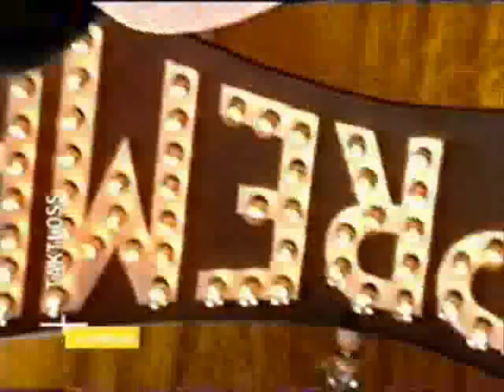Taktloss @ Supreme (Viva2) TEIL 3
Der Legendäre Auftritt bei Supreme
Westberlin Maskulin lösen sich nach mehreren Tapes im April 2000 auf, da Kool Savas und Taktloss anscheinend nicht mehr auf einer Wellenlänge rappen. Da alle Seiten über WBM gelöscht sind, gibt es wenig Informationen über die Gründe des Splits. Kool Savas sieht sich wohl mittlerweile selbst als Rapstar und reiht sich deswegen mehr oder weniger in die Mainstream-Riege zwischen Samy Deluxe, Afrob, Azad und Curse ein. Taktloss dagegen setzt seine Avantgarde-Soloschiene konsequent fort. So scheitert auch sein Gastspiel bei der MOR-Clique.
Er gründet "Fick die Biaaatch Recordz" und geht einen Vertriebdeal mit Put Da Needle Records ein. von Homerecordings und veröffentlicht die ersten vier "BRP"-Tapes. Im Winter 2001 startet er mit der "Battlereim Priorität Nr. 7" seine "BRP"-Albumreihe.
Sonst weiß man herzlich wenig über Taktloss. Auch das irre Interview in der Juice bringt kein Licht ins Dunkel. Wegen seiner Medien-Verweigerung ala Helge Schneider erfährt man nur, dass er ein Casinogänger ist, wohl eine Sprühervergangenheit hat und mit Hip Hop Spaß haben will. Sein Alter dürfte so um die 30 Jahre liegen. Rap ist für ihn Entertainment pur und Beleidigungen bringen ihn zum Lachen. Als eine Art "Der Schöne und das Biest" pusht er den künstlichen Gegensatz zu Samy Deluxe.
BIAATCH
Taktloss (* Juli 1975; auch Taktlo$$ , Tak-47, Der letzte tighte Nigga, Takti der Blonde, Der Wack-MC-Mörder Nr. 1, Der Boss der Schweiz, Real Geizt, I C H oder als DJ DJ Ugly Cut, eigentlich Kingsly Defounga) ist ein Rapper aus Berlin.
Als MC war Taktloss seit Beginn der Open-Mic-Sessions der Bar Royal Bunker aktiv dabei und lernte dort die spätere Besetzung der Untergrundband M.O.R. kennen, deren Mitgründer und Mitglied er Ende der 1990er wurde. Einer größeren Öffentlichkeit wurde er erstmals 1999 durch Fernsehauftritte zusammen mit Kool Savas als Westberlin Maskulin bekannt. Nach Streitigkeiten trennten sie sich im April 2000. Anfang 2001 veröffentlichte er über das Label Put da needle to da records seinen Meilenstein BRP 7. Taktloss gründete dann sein eigenes Label: FDB Rekordz (Fick Die Biaaatch Rekordz). Neben seinen Soloalben, die alle BRP heißen, hat er zusammen mit aus Features bekannten Freunden, einige Alben aufgenommen, welche jeweils - je nach Partner - einen völlig unterschiedlichen Stil aufweisen. Dank geknüpfter Freundschaften zu Musikern vom Project Blowed (Los Angeles) wird er auch im Ausland wahrgenommen.
Darüber hinaus machte sich Taktloss einen Namen in der Graffiti-Szene.
Real Geizt
Real Geizt („Riel Geist ausgesprochen) ist das Alter Ego von Taktloss. Man erkennt ihn daran, dass Taktlo$$ als Real Geizt mit verstellter Stimme spricht. Informationen über Real Geizt erhält man auf BRP 4 im Song Ich bin nicht weniger, als du dir wünschst zu sein, wo auch das Erscheinungsdatum von Real Geizts zweitem Album für 2017 („zu Ostern) angekündigt wird. Außerdem zu Hören ist Real Geizt auf Zukunft (BRP 7), Ganxta Boogy (BRP 56), Kaos (WWW) auf dem Tape von Splidttercrist (Im Narbengarten) und auf dem gemeinsamen Album mit Justus (Aus Liebe).
Diskografie
1997: BRP 1 [BattleReimPriorität 1] (Album; Tape)
1997: Hoes, Flows, Moneytoes (Taktloss & Kool Savas als Westberlin Maskulin) (Album; 1997 Tape, 1999 LP)
1998: BRP 2 [BattleReimPriorität 2] (Album; Tape)
1999: Battlekings (Taktloss & Kool Savas als Westberlin Maskulin) (Album; CD und Vinyl-LP)
1999: BRP 3 [BattleReimPriorität 3] (Album; CD)
2000: BRP 4 Life [BattleReimPriorität 4] (Album; CD)
2001: BRP 7 [BattleReimPriorität Nr. 7] (Album; CD und Vinyl-LP) (auf dem Index)
2003: Mix mir daz Tape vom Tot (Taktloss aka DJ Ugly Cut) (Mixtape)
2003: Nichtz geht mehr (Taktloss aka DJ Ugly Cut) (Mixtape)
2003: Phuk die Beeatch/Sonnenschein (EP; 7")
2004: Gute Diese (Taktloss aka DJ Ugly Cut & Verbal Kint)
2004: BRP 56 (BattleReimPriorität 56) (Album; CD)
2004: Direkt aus dem Knast (Du Spast) (Taktloss & Jack Orsen) (Album; CD)
2004: Hatz drauf (Taktloss aka DJ Ugly Cut) (Mixtape)
2004: These Walls (Taktloss & Abstract Rude) (EP; 12")
2005: Dogma (Gegen die Zeit) (Taktloss & MC Basstard)
2006: Keine Miese (Taktloss aka DJ Ugly Cut & Verbal Kint) (
2006: Aus Liebe (Taktloss & Justus) (prod. von Mik Baba) (Album; CD)
2006: Eine Orgiee / All Coast (Taktloss & King Orgasmus One) / (Taktloss & The Visionaries)
2007: WWW - WeltWeiteWorts - WorldWideWerds (Taktloss & Rifleman) (prod. von Keyza Soze)